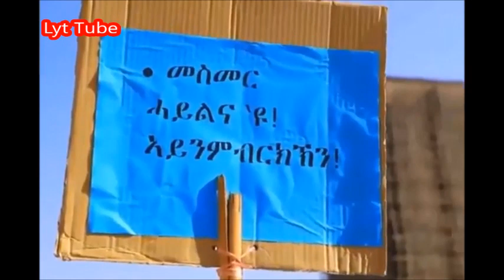Eyasu Berha yekatit Adiena ለካቲት ኣዴና || ሽግ ደደቢት ወርቃዊ ነበልባል Special force of Tigray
ፍሉይ ሓይሊ ትግራይ